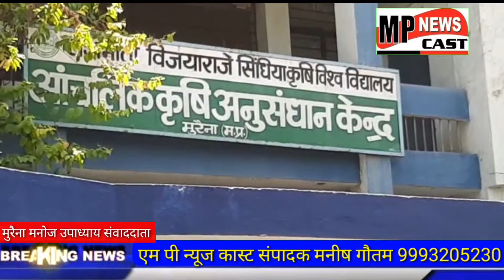मुरैना जिल में गर्मी अपना असर दिखाना शुरू कर चुकी है। महीने के पहले सप्ताह में ही तापमान 47 डिग्री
Mpnewscast मुरैना जिल में गर्मी अपना असर दिखाना शुरू कर चुकी है। महीने के पहले सप्ताह में ही तापमान 47 डिग्री तक पहॅुच गया है। सूरज की तपिश का आलम ये है कि दिन में अभी से लोगो का निकलना मुष्किल हो रहा है। मौसम विभाग की माने तो तापमान लगातार बढ रहा है और आगे से जारी रहेगा जिससे अभी लोगो को परेशानी का सामना तो करना पडेगा पर इसके चलते बारिश जल्दी आने के आसार रहेंगे और अच्छी बारिश भी हो सकती है।
वीओ1. सूरज की तपिश ने जून माह में ही लोगो को बुरा हाल कर दिया है। दिन चढते ही लोगो का घरो से बाहर निकलना मुष्किल हो गया है। तापमान अभी तक 47 डिग्री तक पहुंच चूका है। ओर अभी तक आगे ओर भी बढेगा। गर्मियों को देखते हुए जिला प्रषासन ने भी छोटे बच्चो के लिए स्कूलो का समय बदल दिया है। जिससे बच्चो को राहत जरूर मिली जायेगी ।